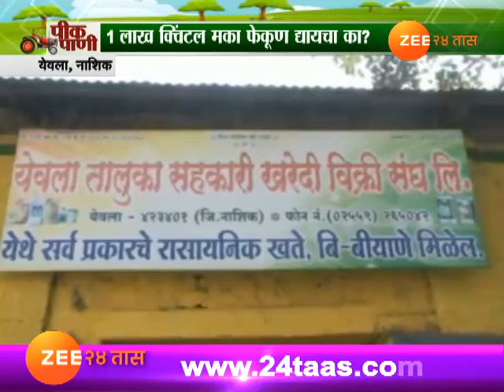पीकपाणी। शेतकर्‍यांचा मका सरकार कधी विकत घेणार ?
Peekpani Nashik Govt Not Intrested In Purchasing Corn From Farmer